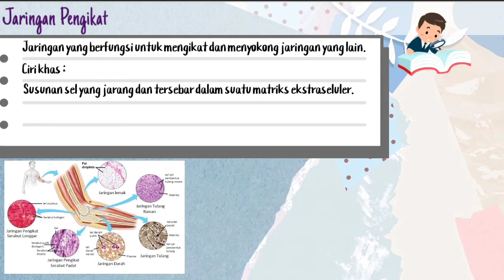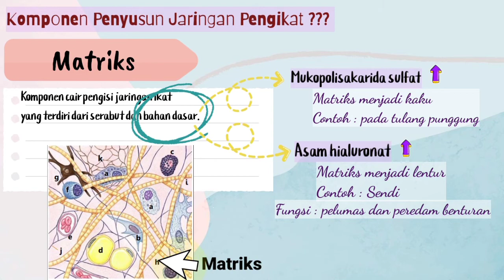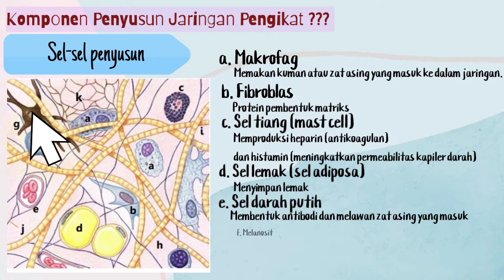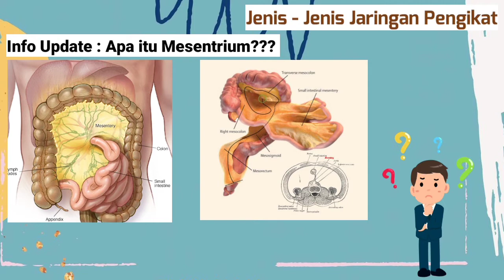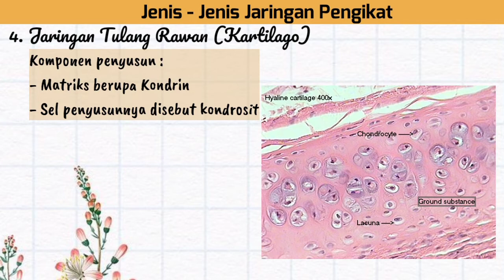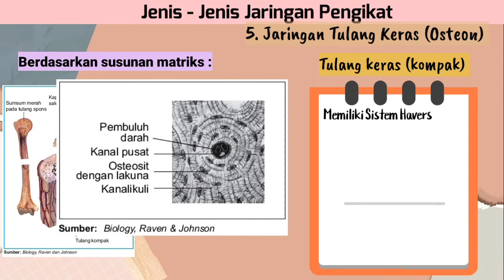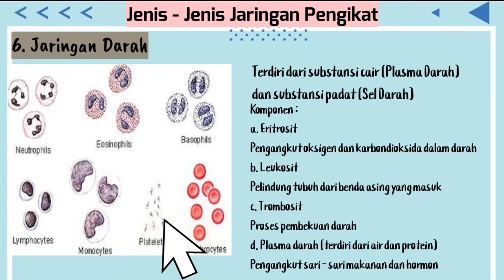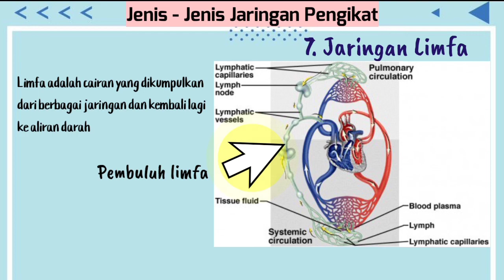Jaringa Ikat | Jaringan Hewan | Biologi Kelas XI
Video ini membahas tentang jaringat pengikat pada hewan... Semoga bermanfaat

Editing using Kinemaster Pro